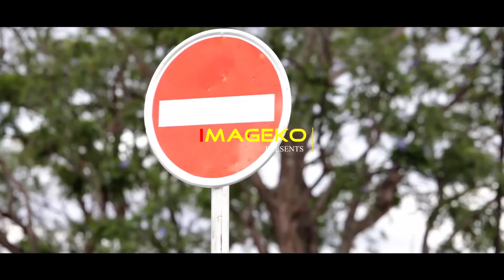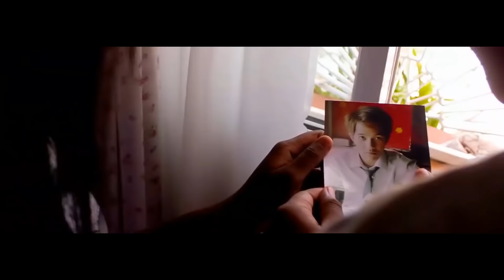BEST OF NINA'S (VIDEO COMPILATION)